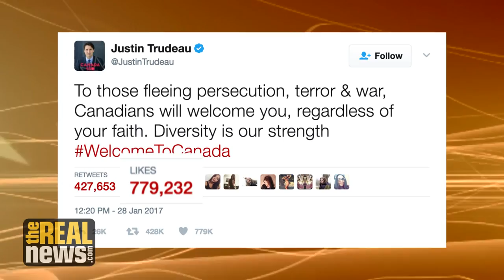Does Canada Have a Foreign Policy Independent of the US?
Canada likes to portray its foreign policy as being independent and different from the US, but according to Yves Engler it actually almost always follows US lead